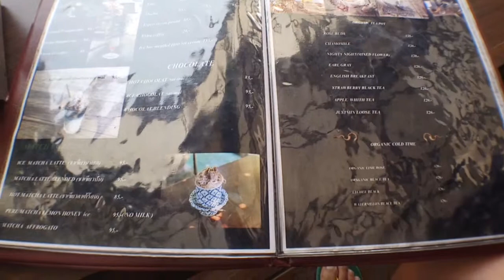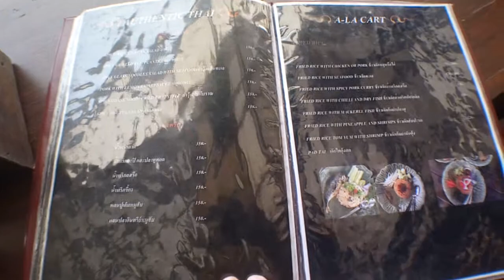อเมริกาโน่ผสมกุหลาบ/อยุธยา รีทรีต (Ayutthaya Retreat) จ.อยุธยา/Coffee shop in Ayutthaya, Thailand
อเมริกาโน่ผสมกุหลาบ นุ่มลึกกว่าที่คิด /อยุธยา รีทรีต (Ayutthaya Retreat) จ.อยุธยา
คอกาแฟไม่ควรพลากมาชิม โรสอเมริกาโน่เย็น เป็นกาแฟที่ผสมกรีบกุหลาบ ที่มาพร้อมขวด มีความนุ่มและละมุนด้วยกาแฟและความหอมของกุหลาบ

Ayutthaya Retreat